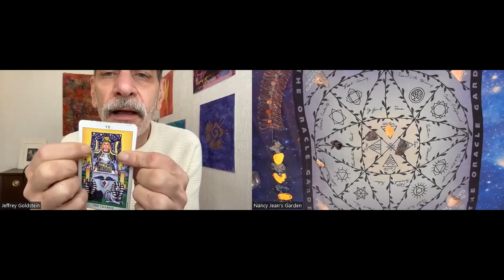Weekly Wonderings with Nancy Jean's January 14-20 2022 l Purified Action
January 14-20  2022 l Purified Action